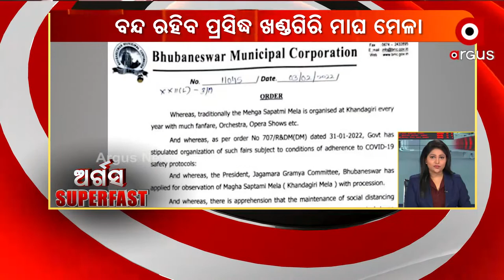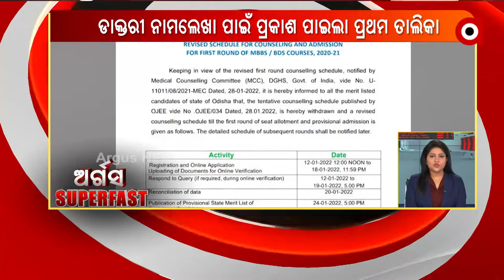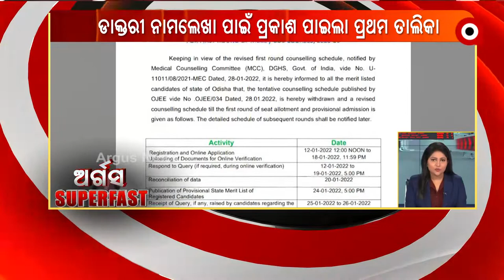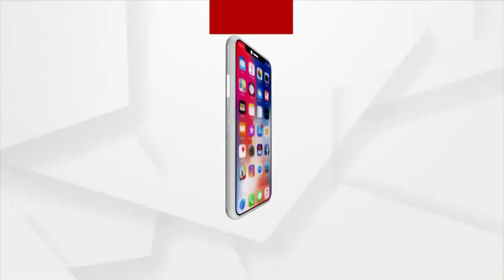ArgusSuperFast | 6 Feb 2022 | Argus News